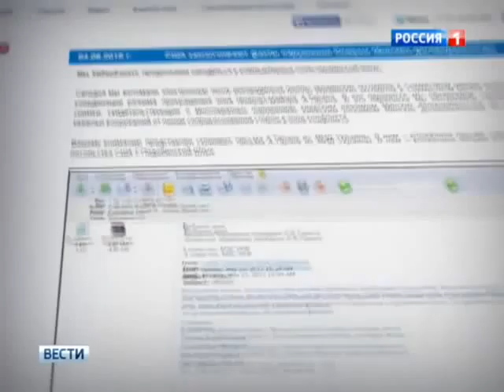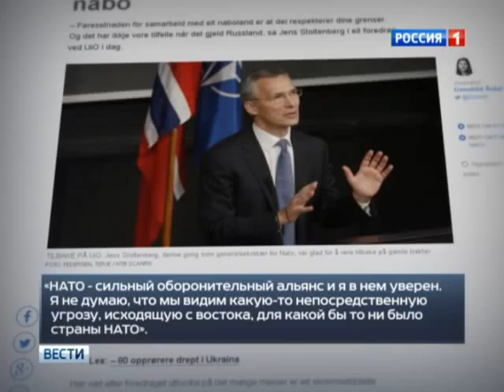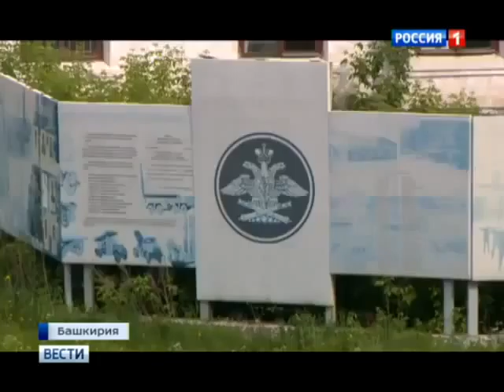ДОНБАСС ПОСЛЕДНИЕ СВОДКИ НОВОСТИ УКРАИНЫ НОВОСТИ РОССИИ НОВОСТИ 6 06 2015